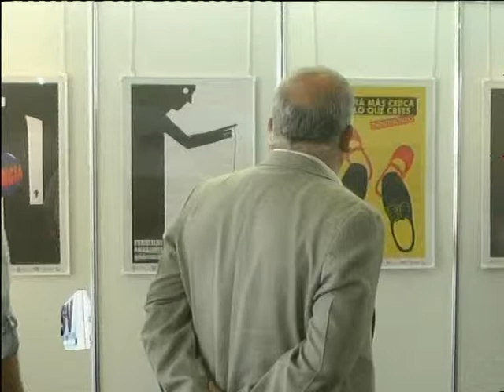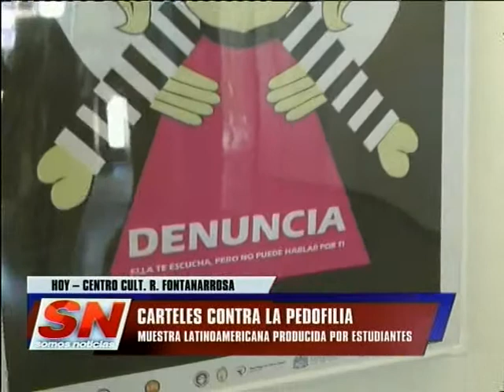Muestra de Afiches Contra la Pedofilia